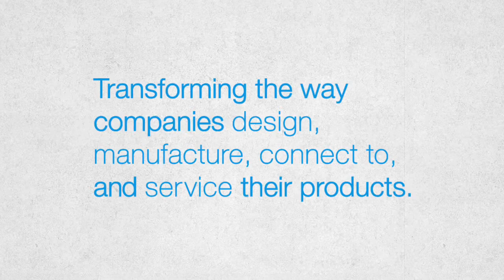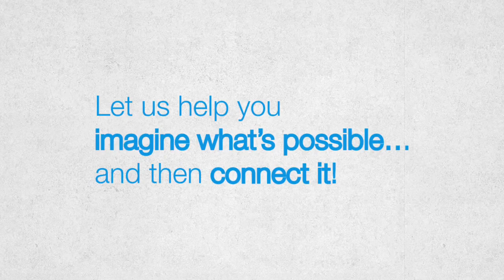EAC Connect Services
Coming soon... we are introducing EAC Connect Services. Our goal is to help you transform the way you design, manufacture, and connect to your products. Connect Services exists to improve the way you connect to your products, customers, and systems.